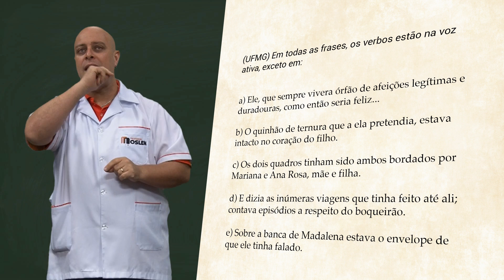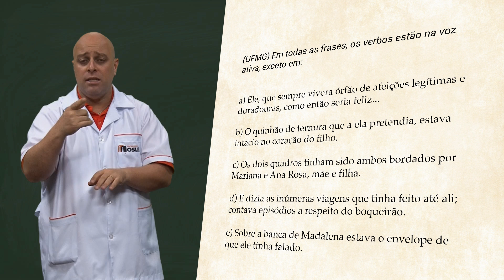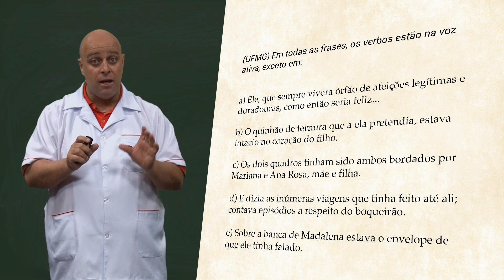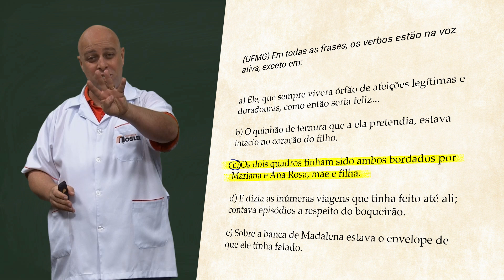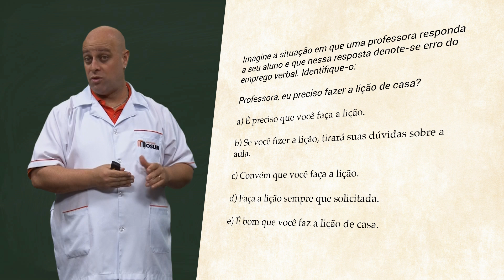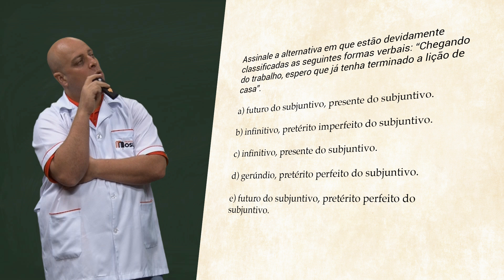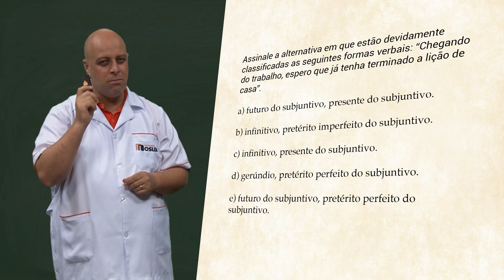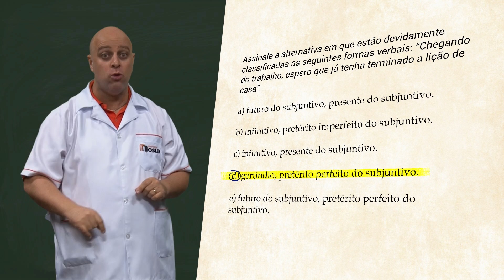Exercícios de verbo [Prof Noslen]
Uma das mais importantes classes de palavras chega pra finalizar o estudo da morfologia e abrir espaço para o estudo da sintaxe: o verbo. Bora resolver exercícios?!

PARTICIPE DO NOSSO GRUPO DE ESTUDOS NO FACEBOOK